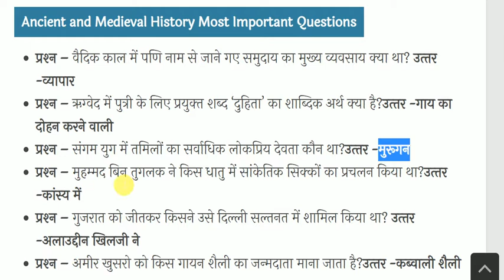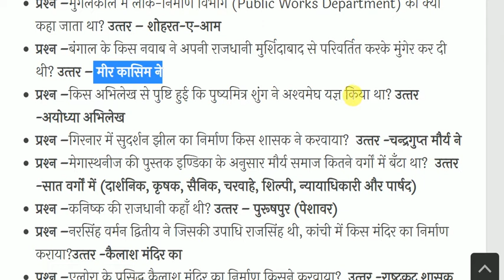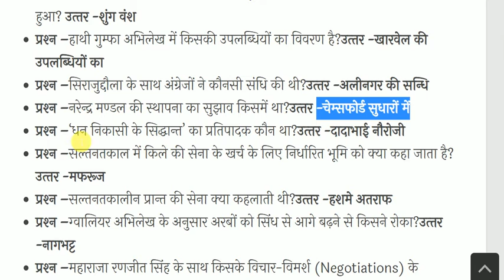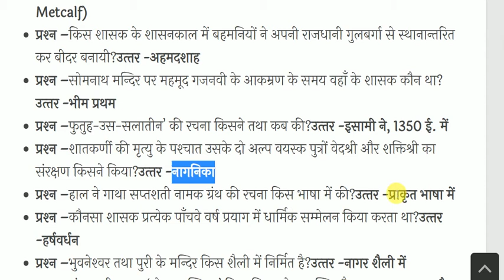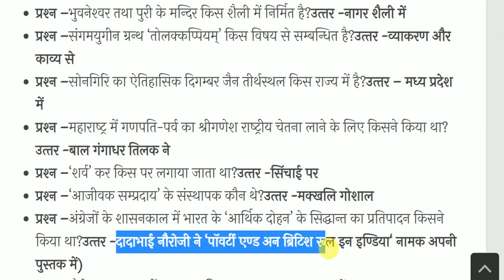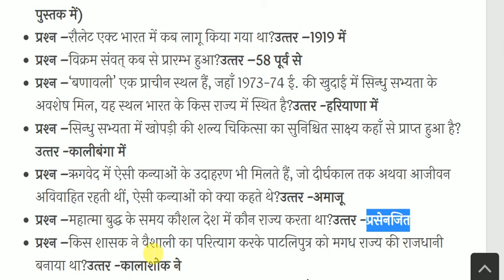Ancient and Medieval History Most Important Questions | प्राचीन व मध्यकालीन भारत का इतिहास